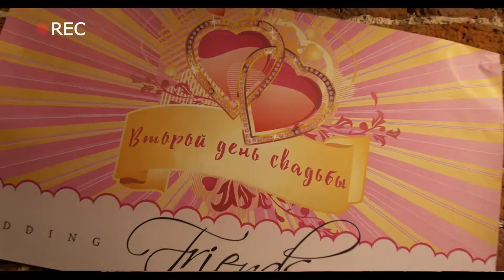Второй день свадьбы. Friends Wedding